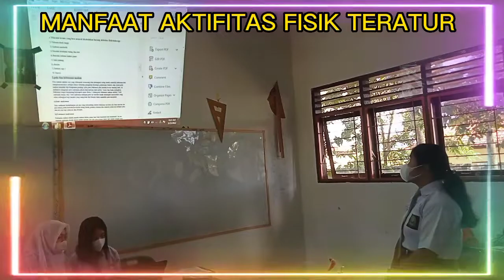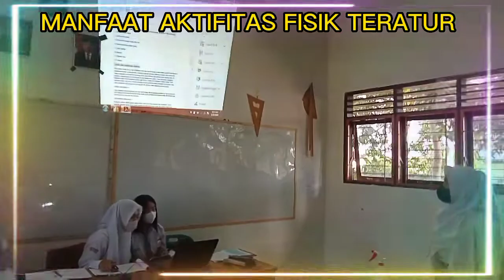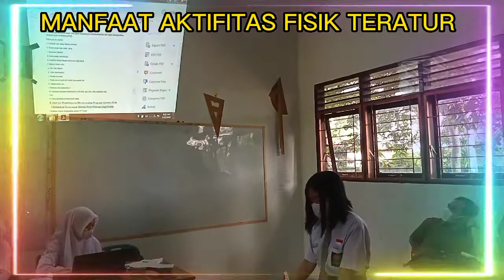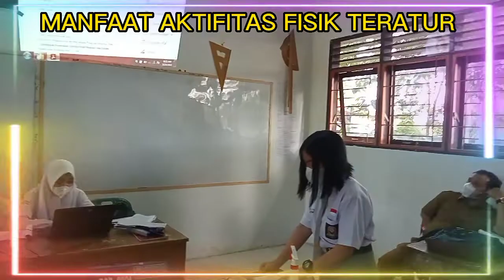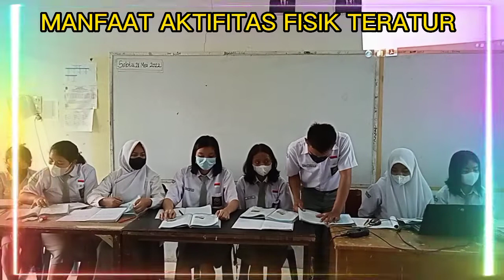Persentasi Menfaat Aktifitas Fisik Teratur SMA N.2 Sidikalang.kelas XI Mapel PJOK